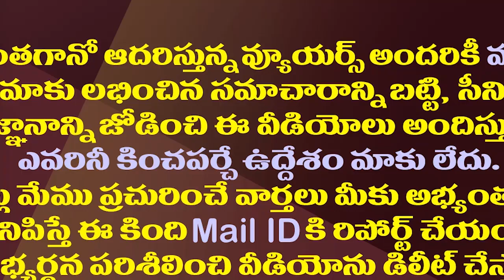ఆ 250కోట్లు ఏమయ్యాయి లోకేష్..కొత్త స్కాం బయటపెట్టిన బైరెడ్డి| Byreddy Allegations on Nara Lokesh